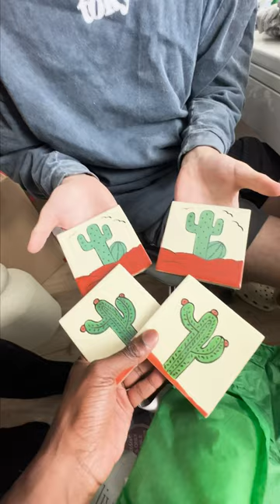This rat is going to prison 👺